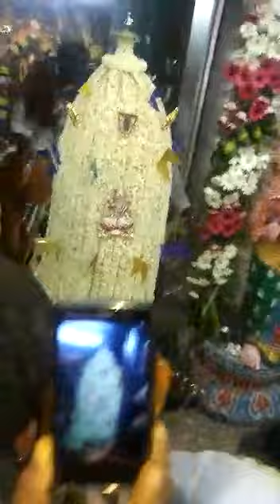Ejipura Nadugadda & Srinivagilu Karaga 👌💐💐(3)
50th yer Celebration of Ejipura, Nadugadda & Srinivagilu Karaga 💐💐